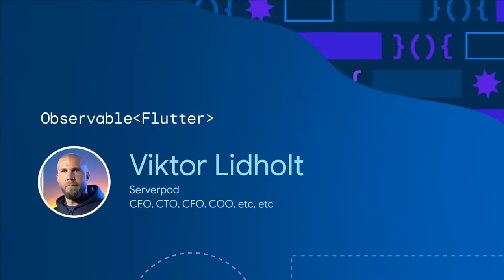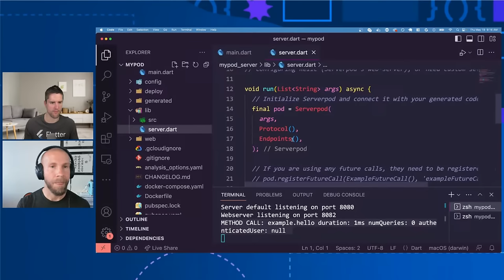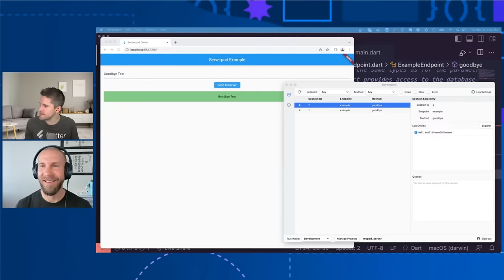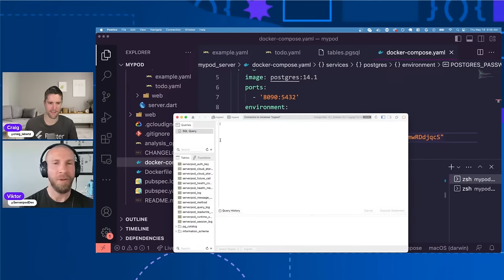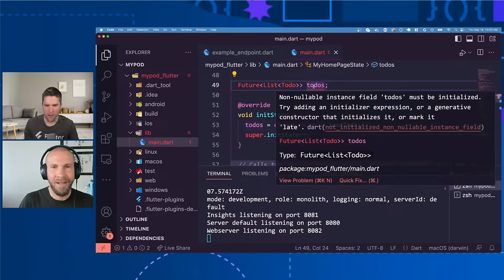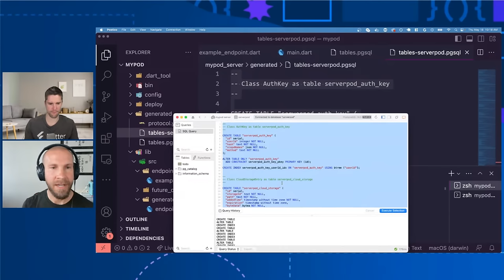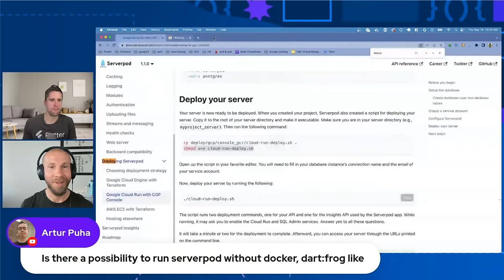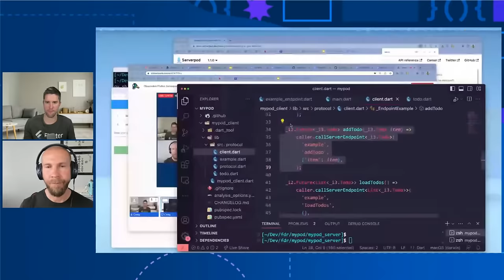Observable Flutter: Serverpod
Watch as Craig is joined by Serverpod's creator, Viktor Lidholt, to discuss how the package accelerates your full-stack Dart development.